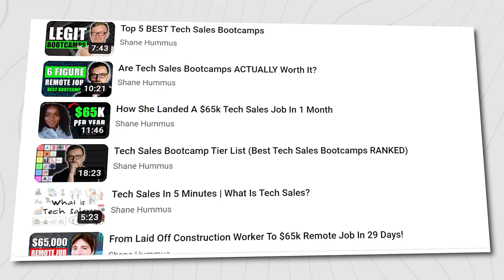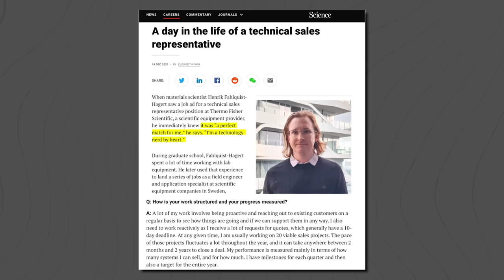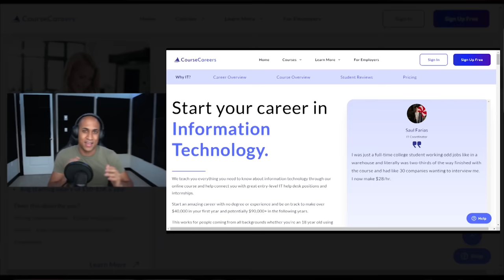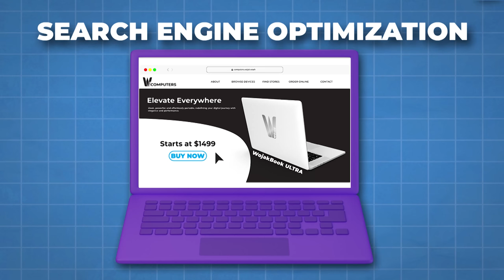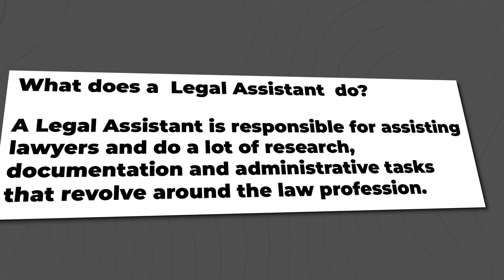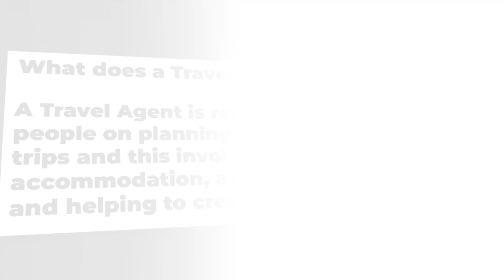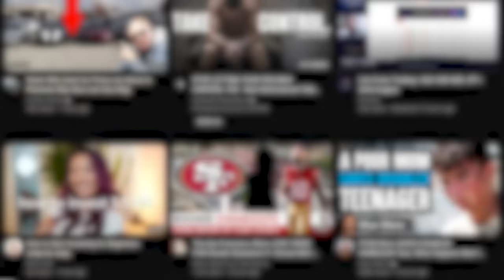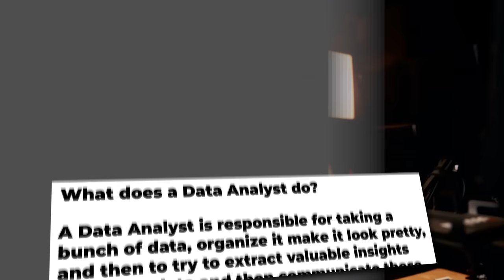Top 10 Best Work From Home Jobs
In this video, I’ll be talking about the top 10 best work from home jobs that you start today. If you’re a person who has a career with a work from home setup, these remote jobs are the best based on different factors.

From benefits to salaries, these top 10 best work from home jobs can help you make money online faster compared to other remote positions that you always see online. The best thing? Landing them is quite easy. Just make sure you finish this video and start applying today.